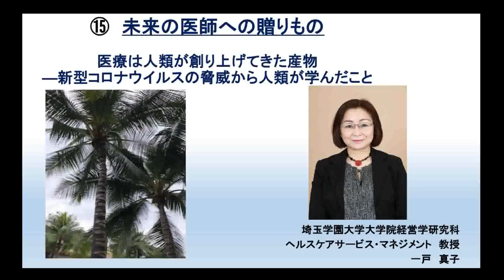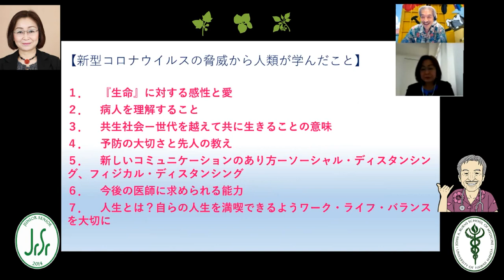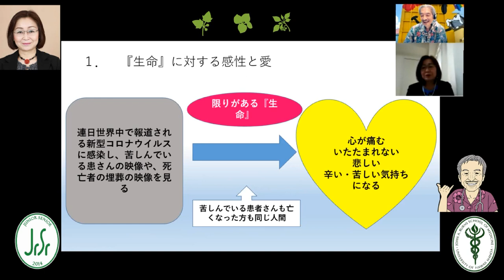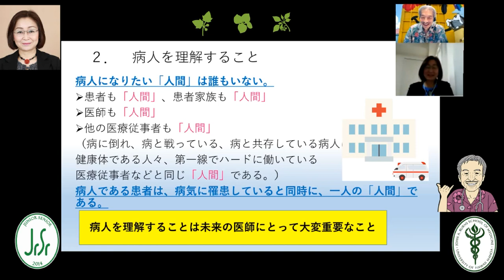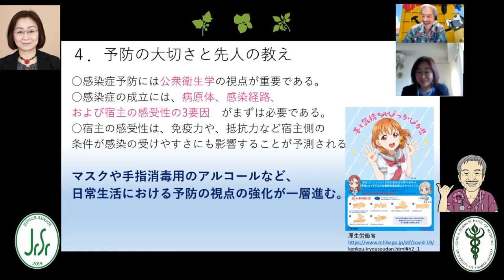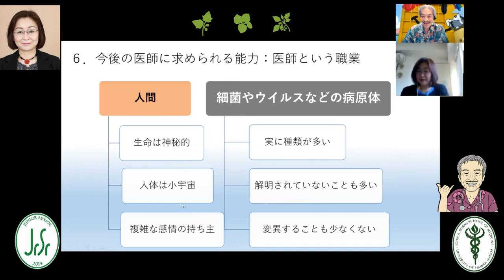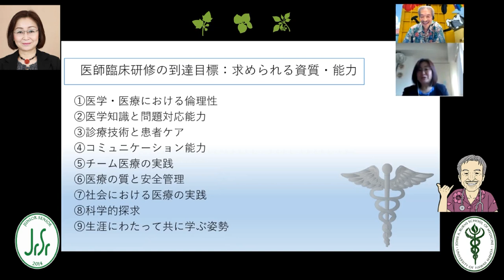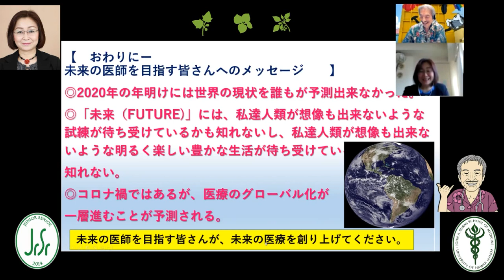未来の医師⑮（一戸真子 コロナから学ぶ医療国際標準化と生命の神秘そして愛、シリーズ１、No.15）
医療の国際標準化は市民にとってどこにいてもベストな受療できる上で意義がある。さらに標準から一歩踏み出し人と人とのつながり・愛が治療や健康維持に欠かせない、そのような未来の医療のために、新型コロナの脅威から共生社会・予防・ソーシャルディスタシング・ワークライフなどいろいろな提言を語っていただく。